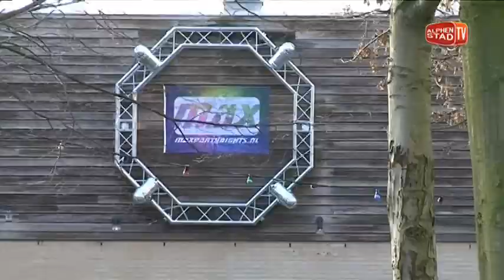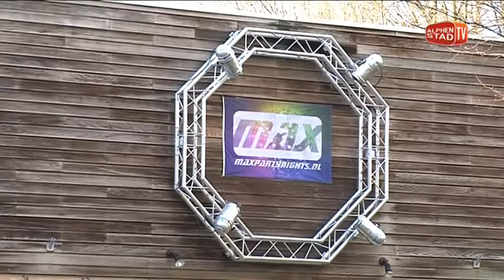Persconferentie Stichting Max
Er werd op 29 december een persconferentie gehouden door Stichting MAX over een subsidie aanvraag voor 2012. Het voortbestaan van de tienerdiscotheek is daarvan (mede) afhankelijk.